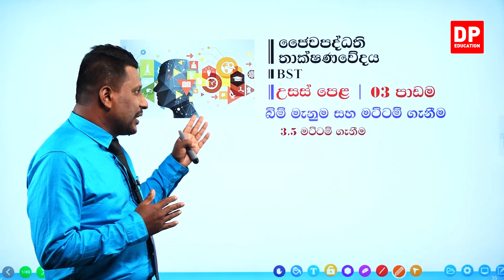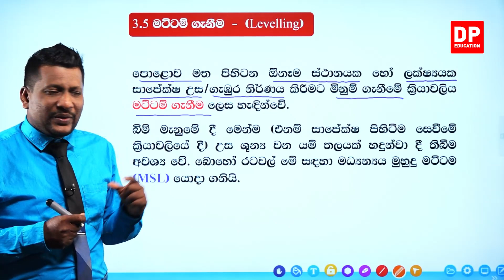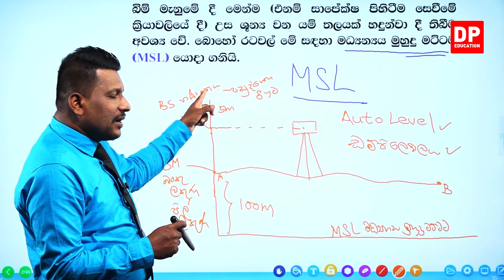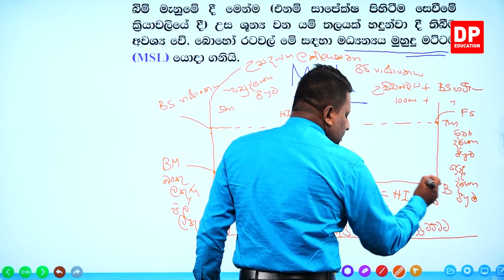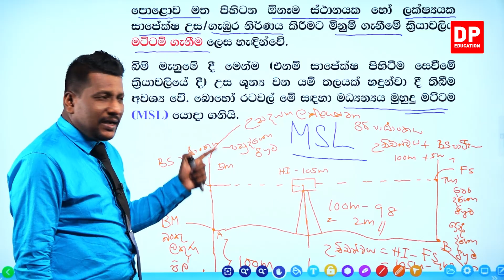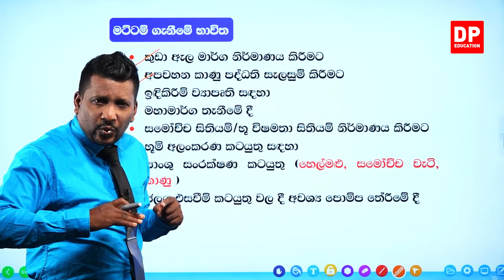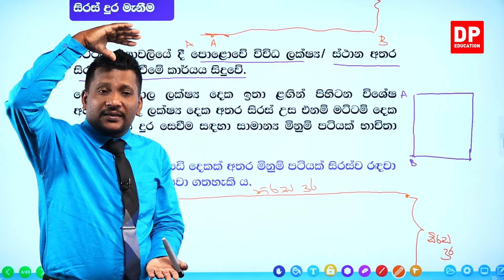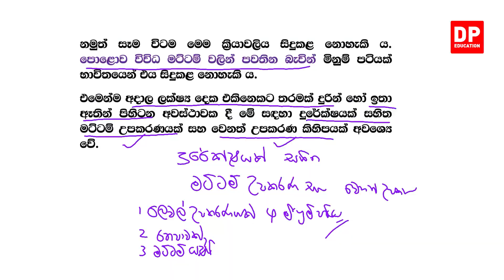03 වන ඒකකය | පාඩම 05 - මට්ටම් ගැනීම - 01 වන කොටස | A/L BST Unit 3 Lesson 5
03 වන ඒකකය 05  වන පාඩම- මට්ටම් ගැනීම

01 වන පාඩම

02 වන පාඩම

03 වන කොටස

04 වන කොටස

4.1 නැගුම් බැසුම් ක්‍රමය➤00:00:00
4.2  අවකල මට්ටම් ගැනීමෙ වැදගත්කම➤00:45:26
4.3 පැතිකඩ මට්ටම් ගැනීම➤01:03:49
4.4 මට්ටම් ගැනීමේදි සිදුවන දෝෂ සහ ඒවා අවම කර ගත හැකි ආකාර➤01:08:25